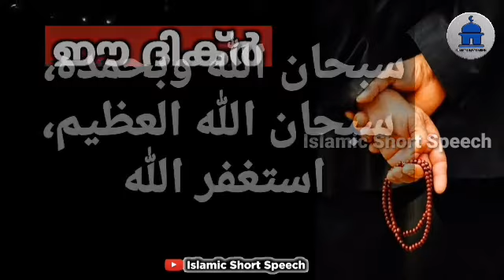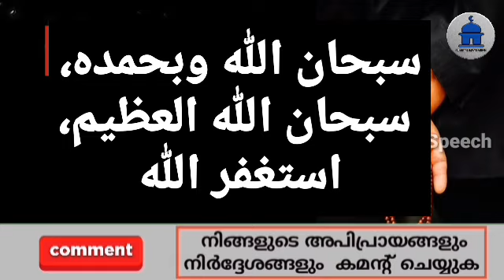ഈ ദിക്ർ 100 തവണ ചൊല്ലിയാൽ മരണം വരെ ജീവിതത്തിൽ ഒരു ബുദ്ധിമുട്ടും ഉണ്ടാകുകയില്ല | powerful dikhr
▶️ VOICE BY
AHAMED THAJUDDEEN.